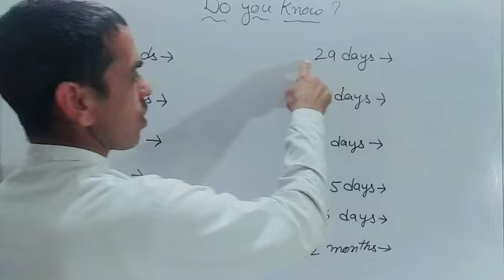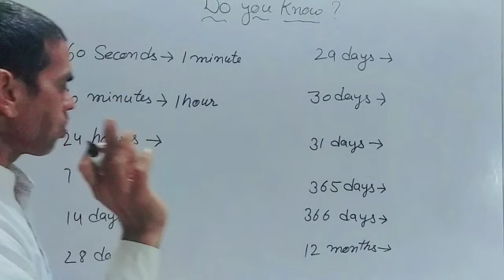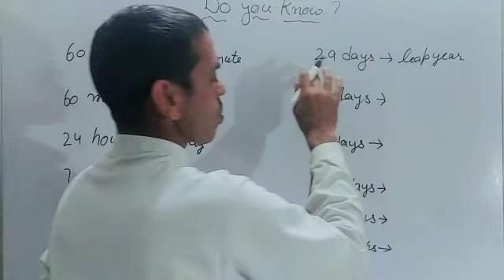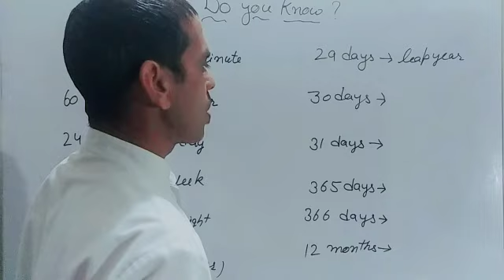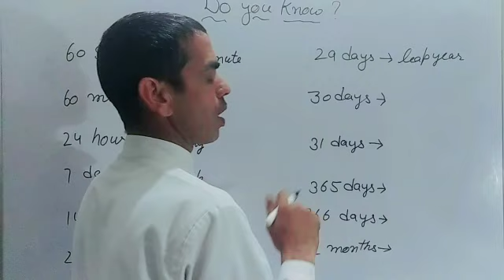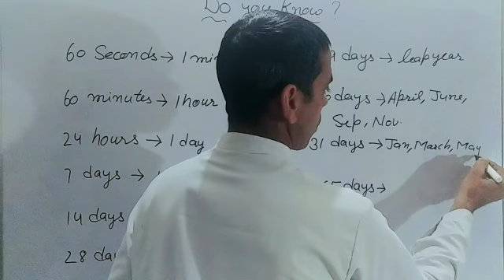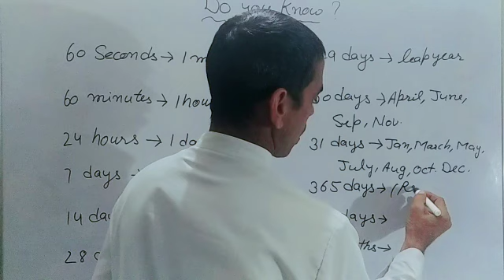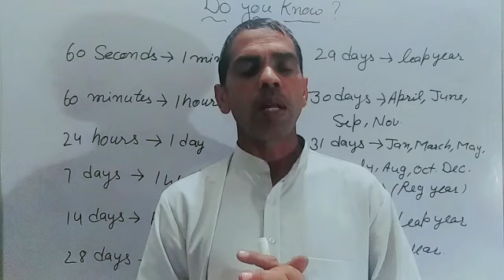Do you know? क्या आप जानते हैं? units of time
Do you know क्या आप जानते हैं

वर्ष के 12 महिने
जनवरी फरवरी मार्च अप्रैल मई जून जुलाई अगस्त सितम्बर अक्टूबर नवम्बर दिसम्बर
लीप वर्ष